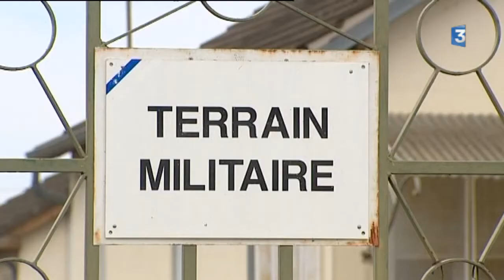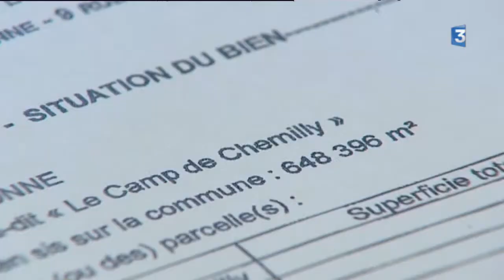Reconversion du camp militaire de Chemilly-sur-Yonne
C'est un serpent de mer... Depuis sa fermeture en 2003, le camp militaire de Chemilly dans l'Yonne, a fait l'objet de nombreux projets qui n'ont jamais pu voir le jour. Pour la première fois, l'Etat accepte de se défaire de cet ancien dépôt de munition, car le coût de la dépollution du site entre dans le nouveau projet de reconversion du camp...

Reportage de Caroline Jouret et Claude Heudes
Intervenants :
- Thierry Corniot, président de la Communauté de Communes Seignolay-Brienon
- Martine Debreuve, maire de Chemilly-sur-Yonne
- Romuald Benoit, maire de Beaumont
- Jean-Baptiste Colombet, Sablières Colombet ( Beaumont)